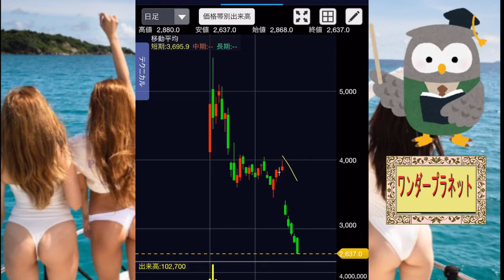ワンダープラネット割安！？みん株買い予想上位